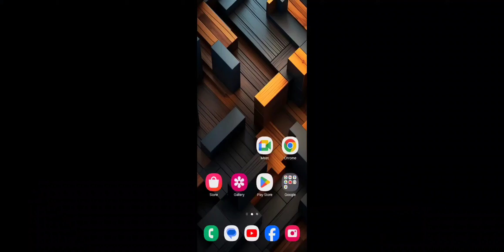sniper 3D shooting range challenge 2/5/2024 daily shooting range vedio will be uploaded every day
"Sniper 3D Assassin" is a popular shooting game available on mobile devices. Developed by TFG Co., the game offers immersive sniper shooting gameplay with a variety of missions and challenges. Players take on the role of a skilled sniper tasked with eliminating targets across different locations, ranging from urban environments to exotic landscapes.

Key features of Sniper 3D Assassin include realistic sniper rifles, engaging missions with varying difficulties, stunning graphics, and intuitive controls. Players can upgrade their weapons, customize their sniper rifles, and unlock new missions as they progress through the game. With its addictive gameplay and frequent updates, Sniper 3D Assassin has garnered a large player base and positive reviews from mobile gaming enthusiasts.
Some of the most famous searching keywords related to "Sniper 3D Assassin" include:

1. Sniper 3D tips and tricks
2. Best sniper rifles
3. How to get more coins/gems
4. Sniper 3D cheats/hacks
5. Mission walkthroughs
6. Sniper 3D updates
7. Sniper 3D multiplayer
8. Sniper 3D events
9. Sniper 3D best weapons
10. Sniper 3D community/forum.